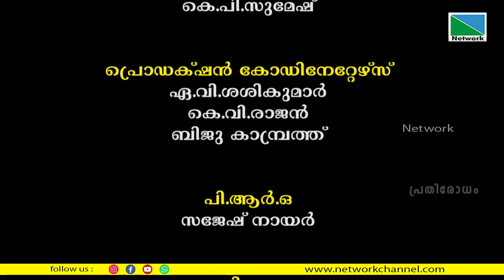നിലച്ചുപോകുന്ന പരമ്പരാഗത മണ്‍പാത്രനിര്‍മ്മാണം | പ്രതിരോധം